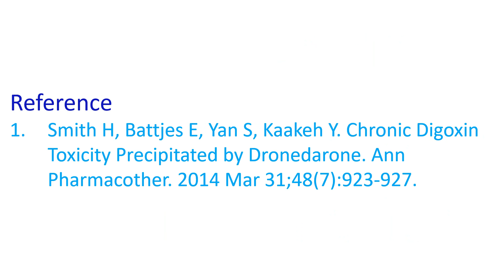Digoxin amiodarone interaction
Important drugs which can increase the levels of digoxin are quinidine, verapamil, amiodarone and dronedarone. The dose of digoxin should be halved with concomitant use of verapamil, amiodarone or dronedarone. Drugs with high levels of protein binding displace digoxin from protein binding sites and increase the effective blood levels of digoxin. Monitoring of plasma digoxin levels and frequent evaluation for signs and symptoms of digoxin toxicity are recommended while using these drugs in combination with digoxin, when that combination is deemed essential.